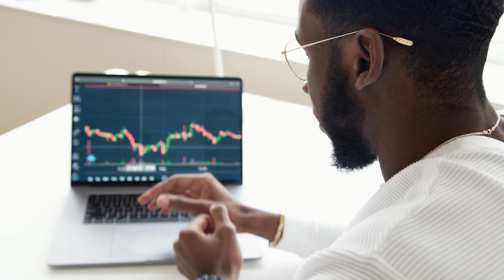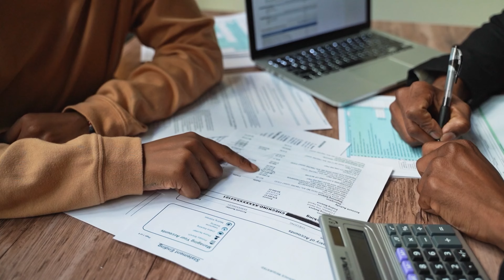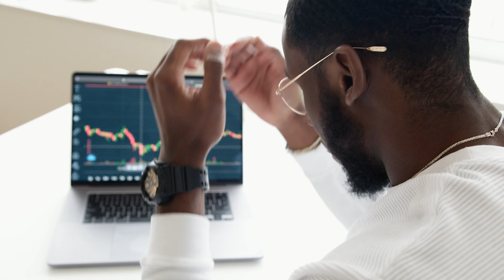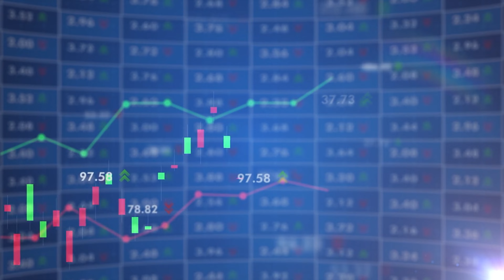Treasury Bills Kya Hai? | T Bills in India 2023 | Treasury Bills Explained in Hindi | Vimal Solanki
1. The Compound Effect
2. Ikigai
3. Rich Dad Poor Dad
4. Think and Grow Rich
5. Happily Insured
6. The Power of Your Subconscious Mind
7. How to Win Friends and Influence People
8. The Psychology of Money
9. The Intelligent Investor
10. The Richest Man in Babylon
11. The 10X Rule: The Only Difference Between Success and Failure
12. Investonomy: The Stock Market Guide That Makes You Rich
13. The Little Book of Valuation: How to Value a Company, Pick a Stock and Profit
14. The Dhandho Investor
15. The Warren Buffet Way
16. The Art Of Making Money: Simple Strategies to Create Extraordinary Wealth
17. What Every Indian Should Know Before Investing 5Th Ed
18. Go Start Up: Your Best Guide to Unlocking the Values and Culture of Success
19. Before You Start Up: How to Prepare to Make Your Startup Dream a Reality
20. Startup Idea To IPO : What does it take to create a Unicorn Company Hardcover